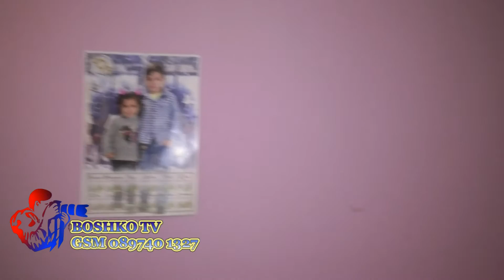Честит рожден ден Кало 2018